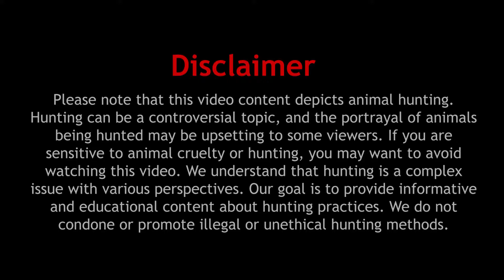Sindh's BEST Kept Secret for Wild Boar Hunting Revealed 2024 - Soor ka shikar shikarpur sindh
🐗 **Experience the Thrill of Wild Boar Hunting in Shikarpur, Sindh 2024!** 🎯
Join us as we capture the **intensity and excitement** of wild boar hunting in the rugged landscapes of **Shikarpur, Sindh**. This video showcases expert hunters, their skills, and the traditions of **soor ka shikar** (wild boar hunting), which has been a part of Sindh's rich cultural heritage for generations. From tracking to the final chase, this is **real hunting action** at its finest!

🚨 **Don't miss out on the most exhilarating wild boar hunt of 2024!** Watch now to witness the incredible techniques, challenges, and stories behind this ancient practice in Sindh.

You can also watch Hunting video, anywhere any time in the world youtube selected list, like as USA, Canada, Germany, Australia, France, Uk, Norway, Italy, UAE, Saudi Arabia, etc.